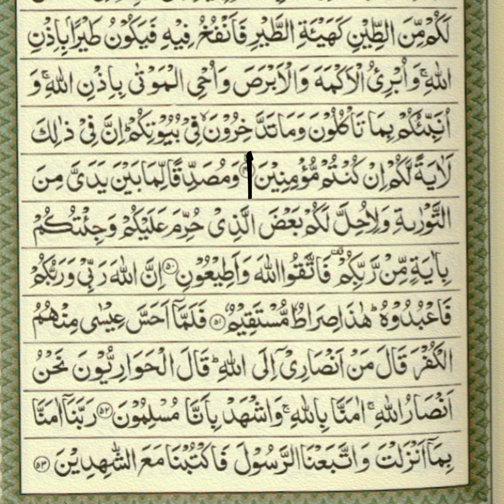Lesson 34 ! Para 3 ! Online Quran Classes ! Quran Sekhain ! Alfalah Islamic Teaher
Lesson 34
Para 3
Online Quran Classes
Quran Sekhain
Alfalah Islamic Teaher
Quran recitation
Quran teacher abdulbasit
Quran tajweed class
Quranic studies
Islamic scholars lectures
Islam and science channel
Islamic learning center
Amma para
Islamic Studies for beginners
Quran recitation class
Sunni online class
Asif meherali Arabic online class
Arabic with husna
Arabic alphabet leason
Easy Quranic Arabic course
Alif ba learning
Easy norani qaida
Alif online Madressa
MS high academy
Faizan online academy
Kam Quran academy
Dawat islami